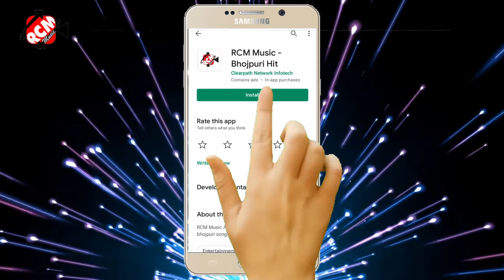Ganesh babua का इस साल का नया छठ गीत 2020|| फ़ारबिसंग घटवा पे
Title: Farbisangaj ghatawa pe
Singer: Ganesh babua
Lable: RCM Music
Lyrics: Raj kartik
Video Director:
DOP: